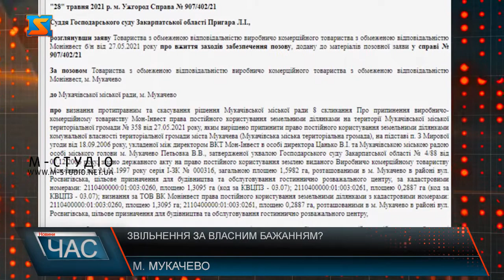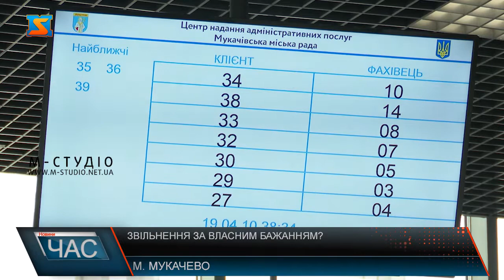Звільнення за власним бажанням? Став заручником обставин?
Працівника ЦНАПу у Мукачеві, який наклав заборону на вчинення реєстраційних дій із земельною ділянкою у Росвигові було звільнено. І знову про скандальне рішення сесії Мукачівської міськради про незаконне припинення права постійного користування земельними ділянками ТОВ «Мон-Інвест» у мікрорайоні «Росвигово», з метою подальшого облаштування території під парк.Вже наступного дня після сесії, 28 травня,  набула законної сили Ухвала Господарського суду Закарпатської області, відповідно до розгляду заяви ТОВ «Мон-Інвест» про вжиття заходів забезпечення позову. Після появи судового рішення в системі, представник товариства звернувся у Центр надання адмінпослуг міста Мукачева із заявою про накладення заборони на вчинення реєстраційних дій із вищезгаданою земельною ділянкою на час розгляду справи. За інформацією з надійних джерел, того ж дня адміністратор, державний реєстратор відділу Мукачівського ЦНАПу, що наклав відповідну заборону, звільнився за власним бажанням. Співпадіння, чи усунення з посади під тиском, за виконання функціональних обов’язків, які є незручними для мукачівської влади? Варто підкреслити, накласти заборону на вчинення реєстраційних дій із земельної ділянкою міг будь-який інший адміністратор у будь-якому іншому ЦНАПі. Чоловік своє звільнення підтвердив, але коментувати ситуацію відмовився.